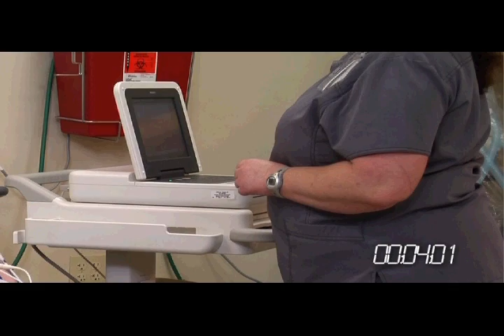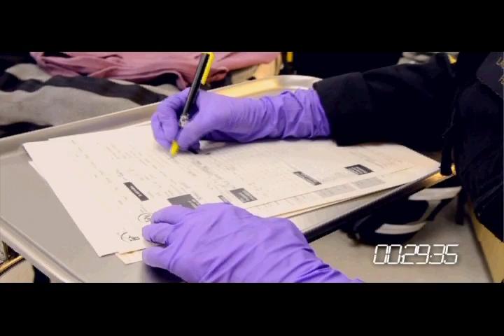SETRAC STEMI Video Filmed at Sweeny Community Hospital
This video shows the protocol used by some rural community hospitals. This protocol ensures the best care is given to STEMI ( possible "heart attack") patients.